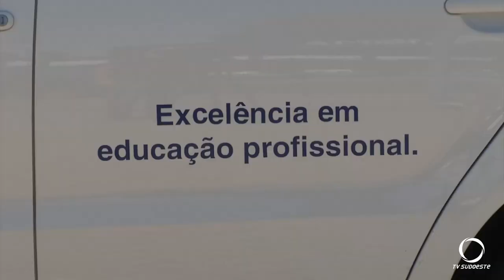SENAC Pato Branco está com inscrições abertas para curso gratuito de cuidador de idoso